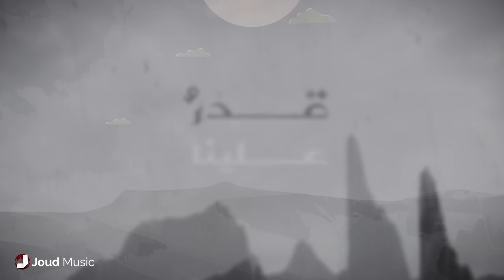للراحلين قصيدتي علي عساف